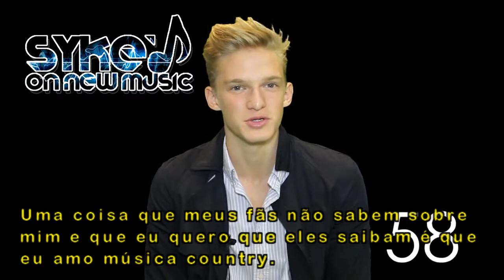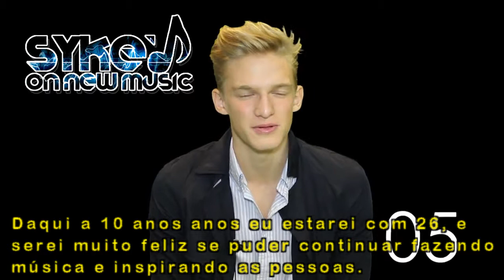[Legendado/BR] Cody Simpson on 106 seconds on Syked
O Cody All Day legendou mais um vídeo para você!